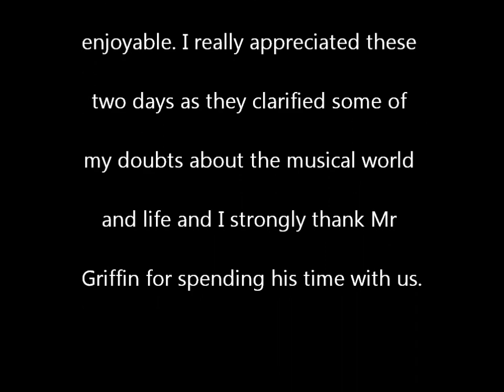Beethoven 5th Symphony 1st mm Michael Griffin - piano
Professional-development.com.au